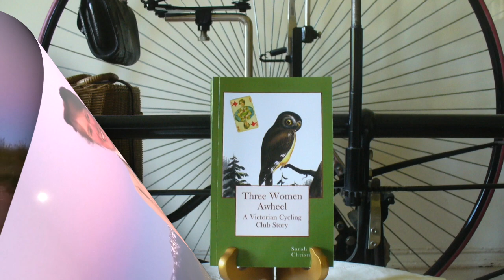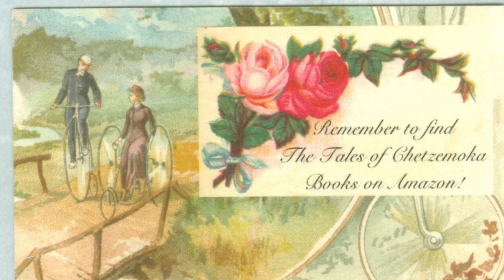Books As Time Machines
Sarah A. Chrisman, the author of the Tales of Chetzemoka and other books about the Victorian era, extols the values of books and their virtues as time machines.  Buy a time machine of your own by finding Sarah's books on Amazon!